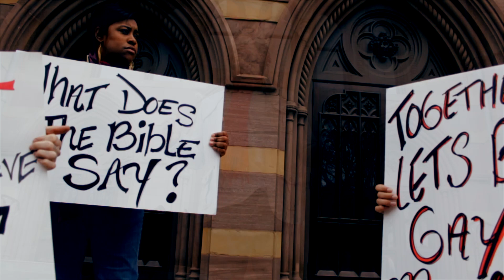Lamone - I Found Me Somebody (Official Video)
Indie Artist Lamone presents "I Found Me Somebody" taken from his 2011 digital EP On The Rocks. Directed by Edwin Ecsobar